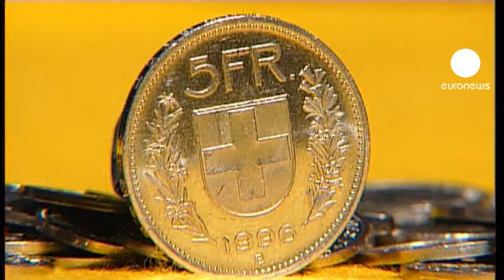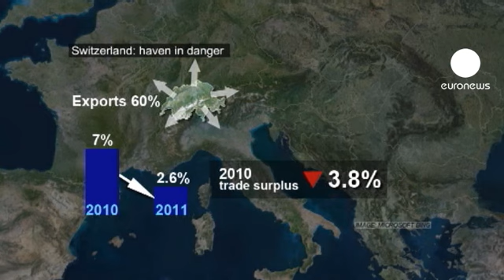Downside of high Swiss franc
A few hundred Swiss 'Indignant' protesters in Geneva and Zurich last week said their country is not all rock solid economy, luxury quality goods and banks sitting pretty.

They criticise the financial system, they say there is not enough democracy, too much influence for the private banks, and also an increase in health care costs and fear of losing jobs. This is even though Switzerland is considered a haven of calm amid global financial tumult.